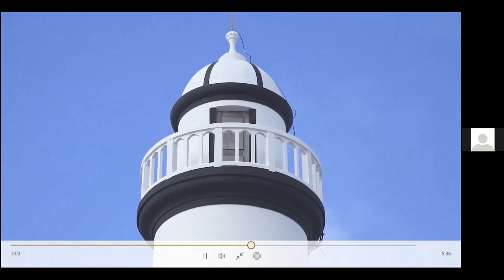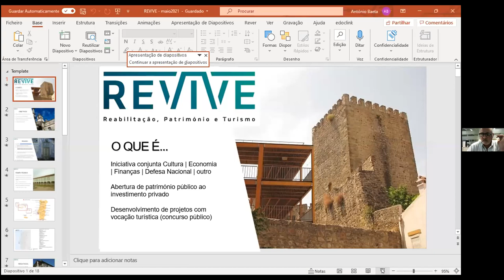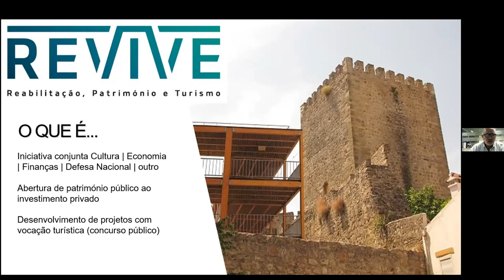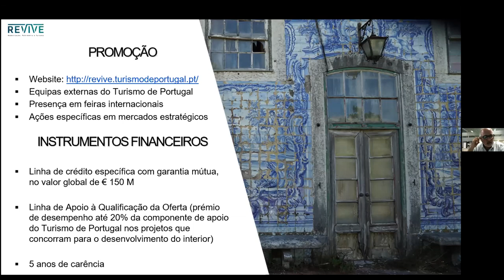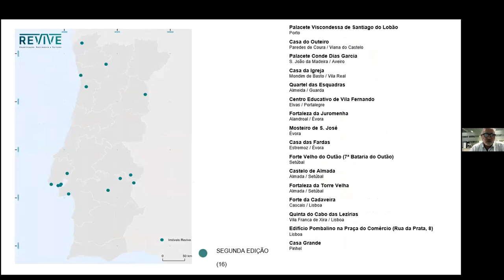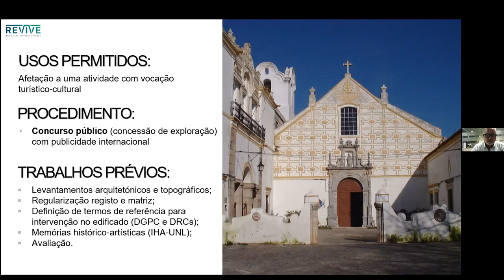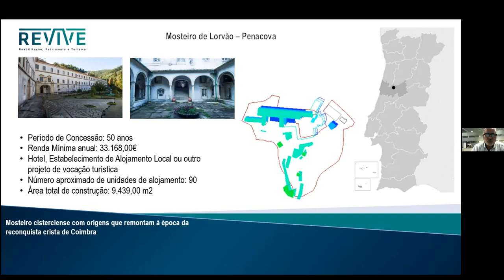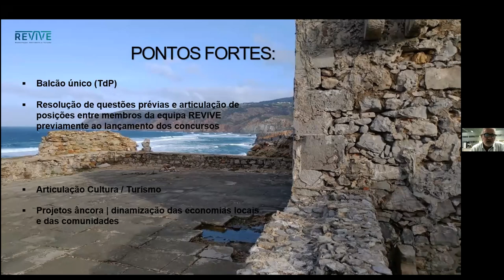REVIVE: El potencial económico del patrimonio en su dimensión turística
António Baeta - Turismo de Portugal, Programa REVIVE

En 2016, el Gobierno Portugués lanzó REVIVE, un programa multisectorial a nivel nacional que reconoce al patrimonio como un activo estratégico para el desarrollo económico regional. Se trata de una iniciativa conjunta de los Ministerios de Finanzas, Economía, Defensa Nacional y Cultura que busca abrir el patrimonio a la inversión privada para el desarrollo de proyectos turísticos a través de concesiones y concursos públicos para su aprovechamiento. De este modo, el programa promueve y agiliza los procesos de rehabilitación y valorización del patrimonio público en deterioro, adaptándolo para una actividad económica con finalidad turística, reforzando el atractivo de los destinos e impulsando procesos de desarrollo sostenible local.